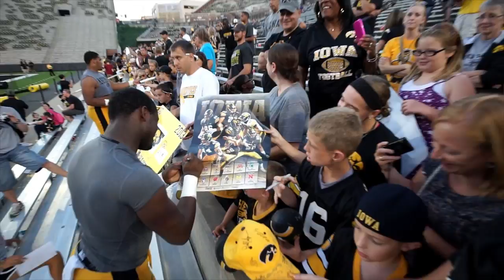Kids at Kinnick - 2013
Sights and sounds from the "Kids at Kinnick" day at the University of Iowa's Kinnick Stadium.